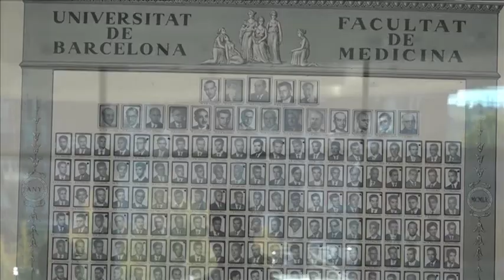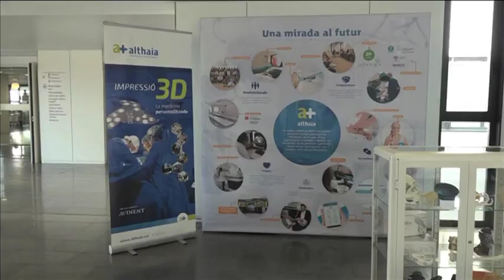L'hospital Sant Joan de Déu acollirà un «escape room» solidari